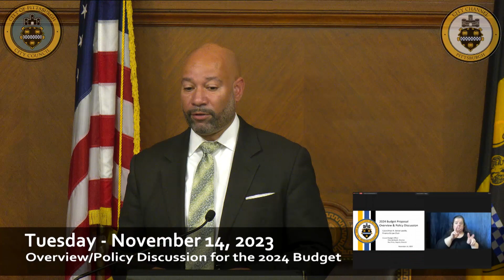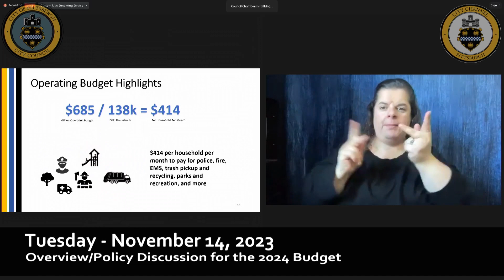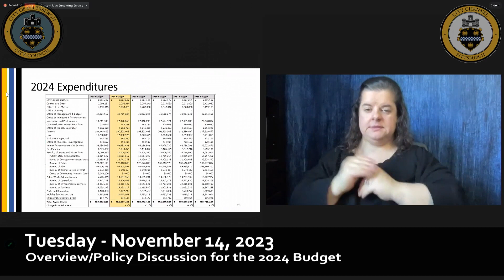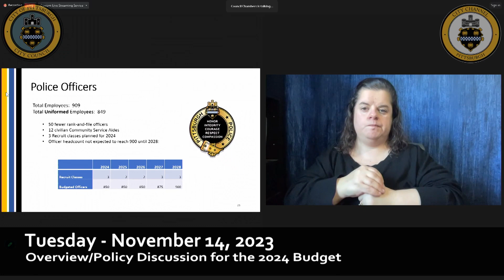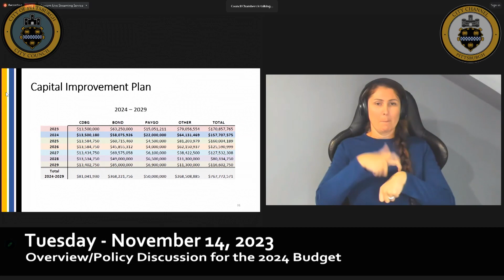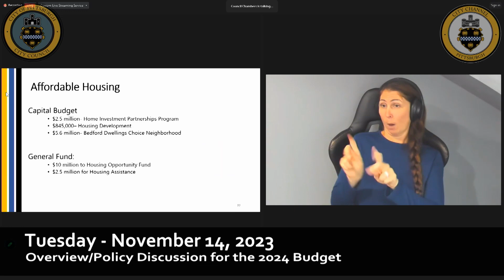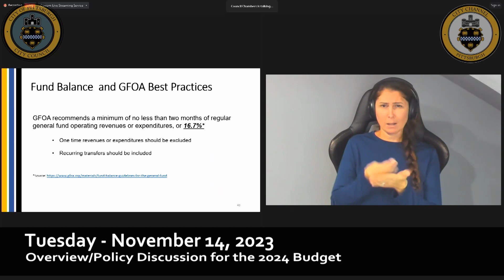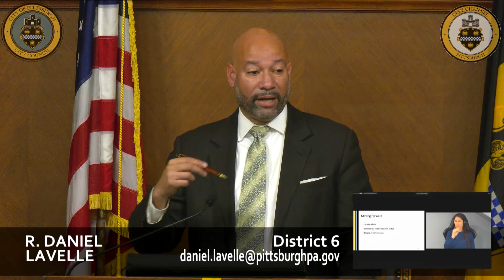Overview/Policy Discussion for the 2024 Council Budget - 11/14/23